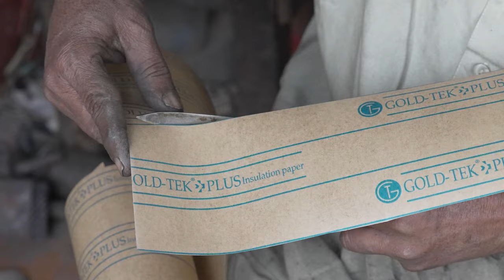Amazing Technique of Rewinding An Armature